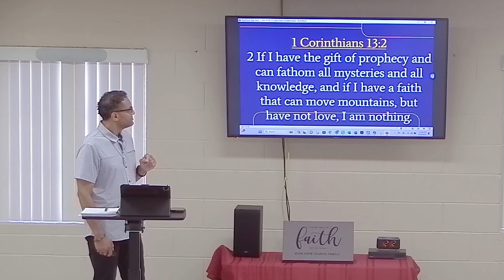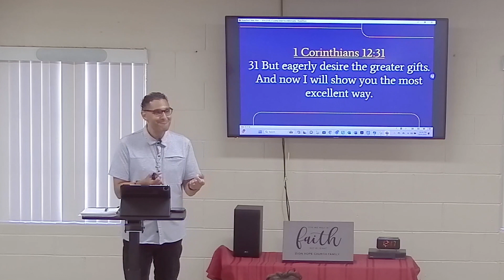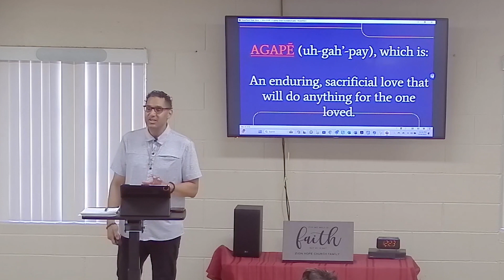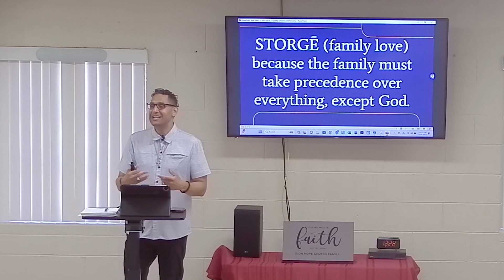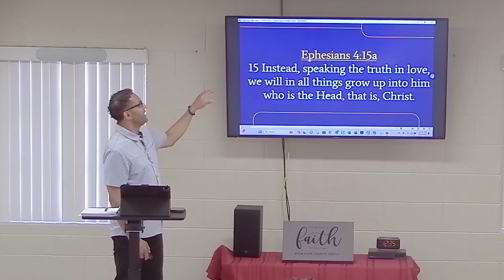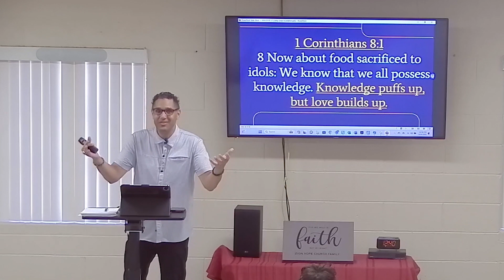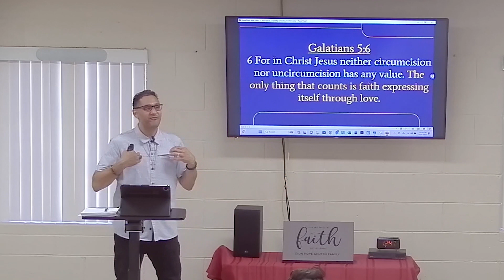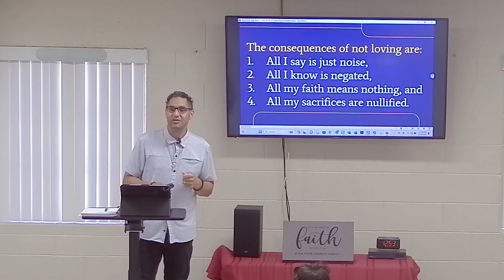Bible Study October 4th 2023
Building Better Relationships